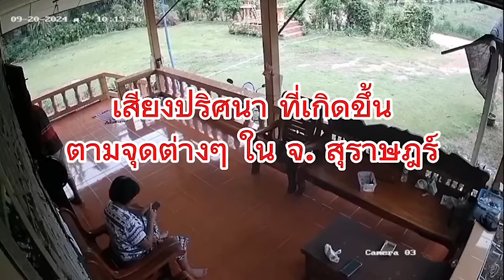เกิดจากอะไร ผ่านมา 4 วัน ยังไม่มีคำตอบ เสียงปริศนาดังสนั่นทองฟ้า : เรื่องเด่นทั่วไทย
ผ่านมา 4 วัน ยังไม่มีคำตอบที่ชัดเจน เสียงปริศนา ดังสะเทือนท้องฟ้า ครอบคลุมหลายอำเภอ ของจังหวัดสุราษฎร์ธานี และจังหวัดใกล้เคียง  ขณะชาวบ้านต่างแชร์คลิป ขณะได้ยินเสียงดังขึ้น 2 ครั้งบนท้องฟ้า ต่างอยากได้คำตอบที่ชัดเจน ของเสียงว่าเกิดจากอะไร